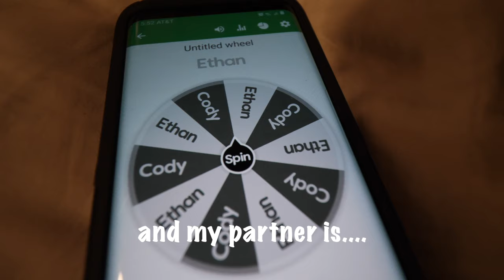ICE FISHING Lake Sakakawea - North Dakota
We team up with the guys and cross the border and try and land a few on the ice!  Thanks for stopping by!

RODS / GEAR

UGLY STICK G2 Combo

Reels

Piscifun ICX 5 reel
flueger Size 20 Reel

LINE

Suffix 832 ICE
4lb Micro ICE line
Fluorocarbon ICE

Electronics

Humminbird Helix 5 CHIRP GPS G2
MARCUM QUEST HD CAMERA

**CAMERA GEAR
- Main Camera
- 2n Camera

CAMPING GEAR***